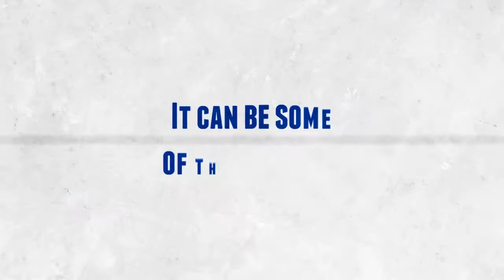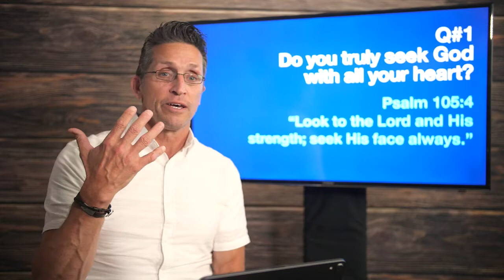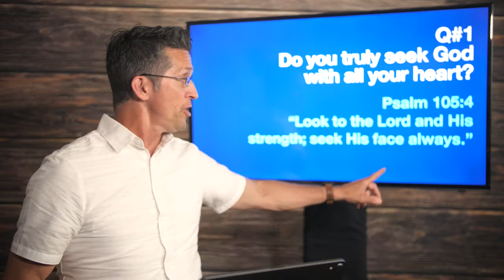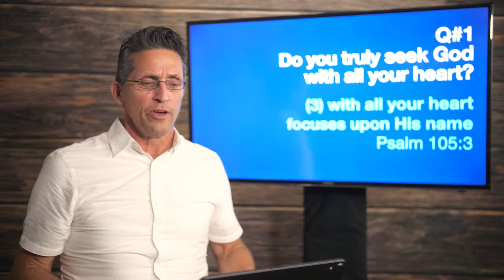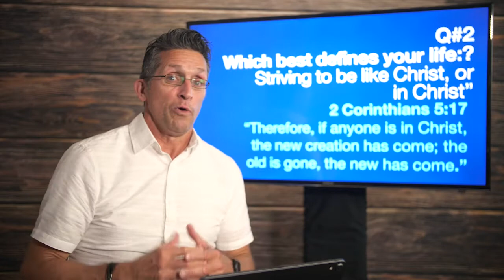June 13, 2021 - Online Service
If you are unable to make it to our outdoor service, fear not! We've got you covered! Pastor Ken is here with a new series, bringing the same message that we will have on campus today.  Stick around after the message for some announcements.